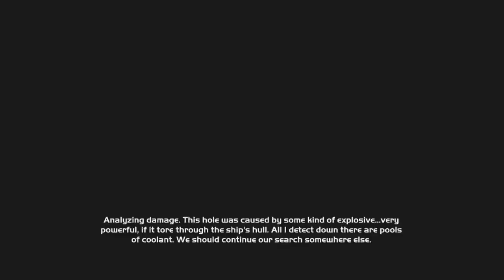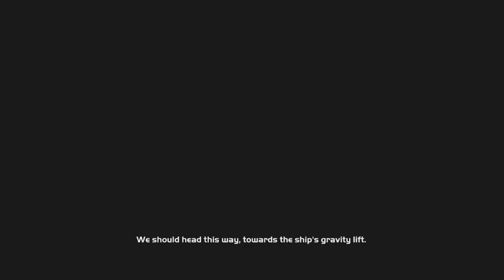Halo Combat Evolved Playthrough Part 12: BACK TO SHIP!!!